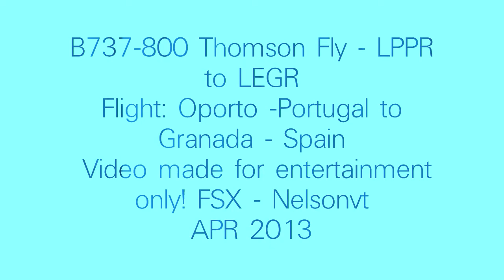B737-800 Thomson Fly LPPR to LEGR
Flight B737-800 THOMSON FLY - from OPORTO - Portugal to GRANADA - Spain
Video made for entertainment only! Apr 2013 - Nelsonvt
Aircraft OpenSky - Recorded with Fraps. Movie Maker.